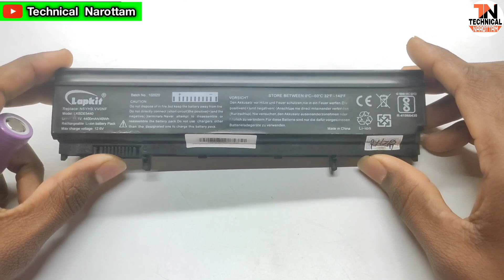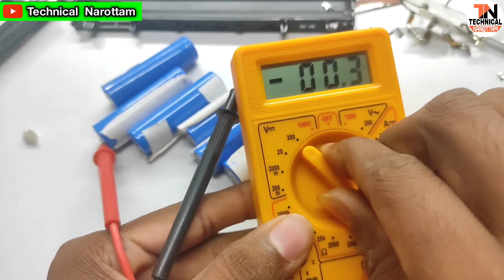3.7 Volt Lithium-ion Battery FREE में मिलेगा | 18650 Lithium ion battery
3.7 Volt Lithium-ion Battery FREE में मिलेगा | Lithium ion battery | 18650 Lithium ion battery